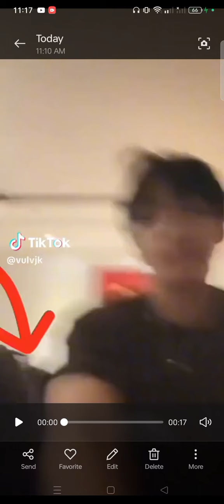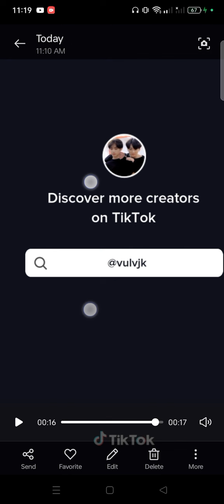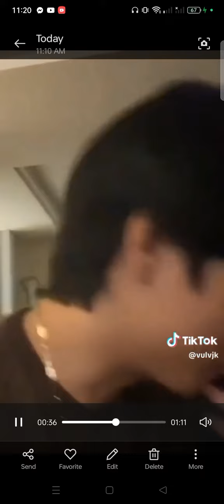SOMEONE IS CAUGHT AGAIN?😯😲taekook jungkook taehyung bts fypシ゚